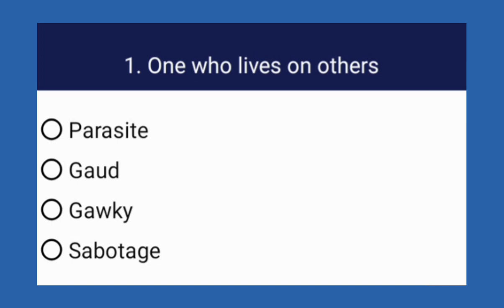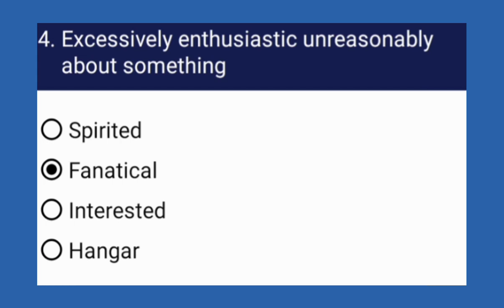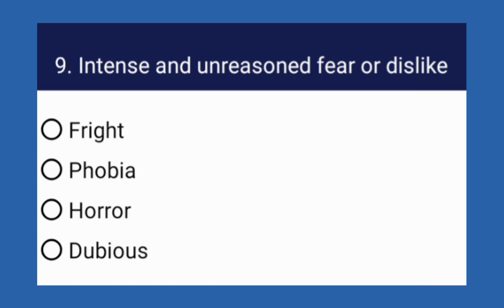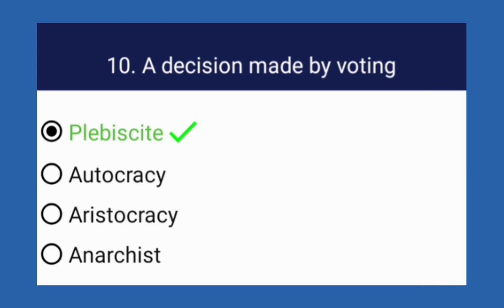English for NDA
Practice set of one word